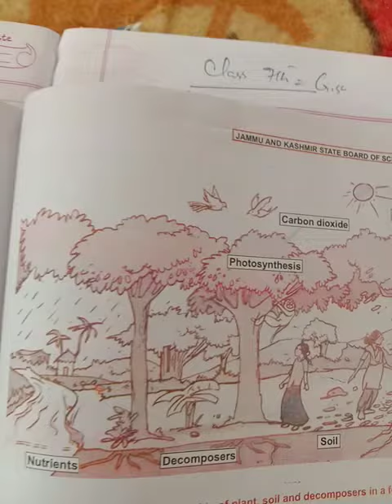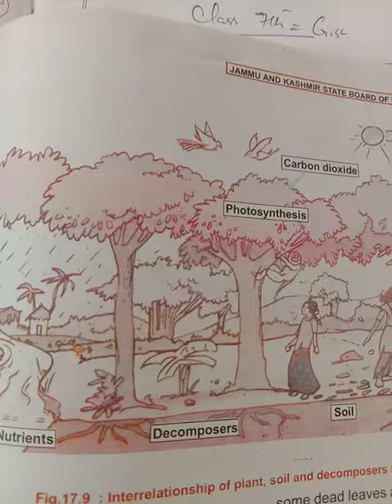7th Science (interrelationship of plants, soil and decomposers in a forest)